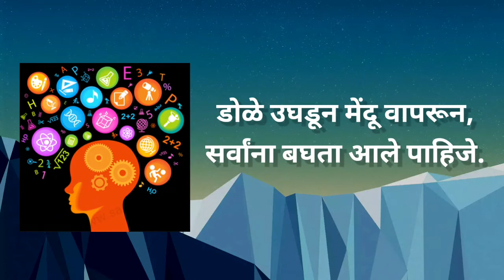वैज्ञानिक दृष्टीकोन कविता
स्वरचित कविता विज्ञान/
विलास दबडे